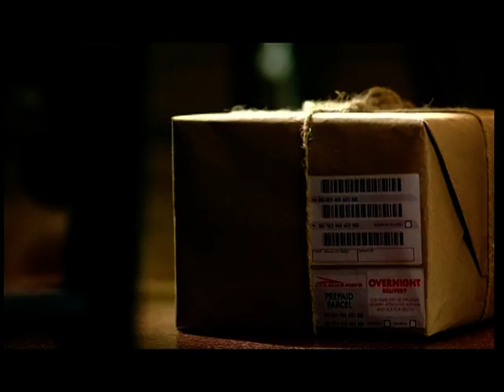anjali pandey sunfeast pasta ad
prod. house.-dungarpur films
dir.- anirudh